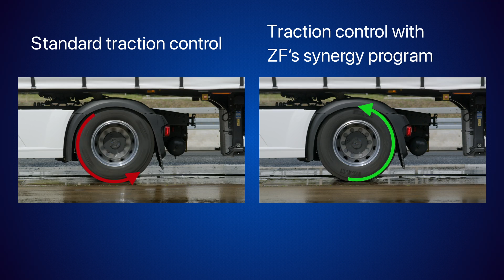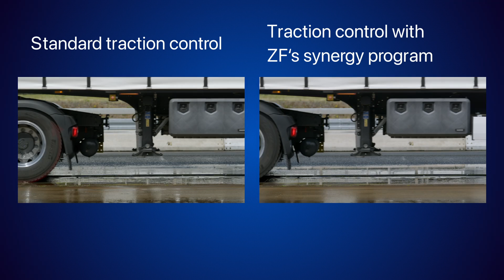ZF's Braking and eDrive Synergy Program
ZF is harnessing the power of software to develop smarter, more connected, and highly efficient commercial vehicle technologies. By integrating ZF’s intelligent software solutions with its chassis technologies, vehicle performance and safety can be improved, ensuring safer and smoother journeys. ZF's Braking and eDrive Synergy Program system optimizes the connection between the electric drive and the EBS brake control. Dr. Johannes Heseding, Manager Innovation for Efficiency & Electrification, explains how it works.